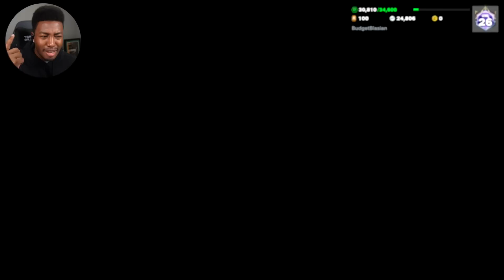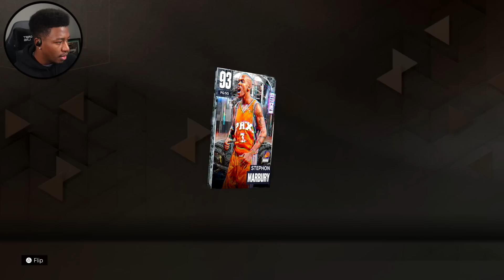NMS #5 - This Card Cost ONLY 4K MT and You NEED HIM....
HTB here with NBA 2k23MyTeam content and today